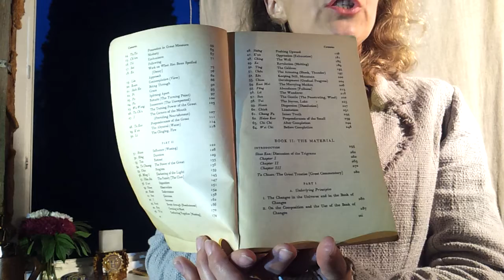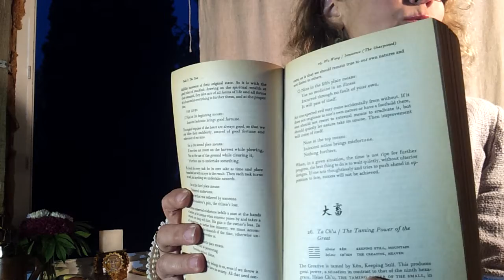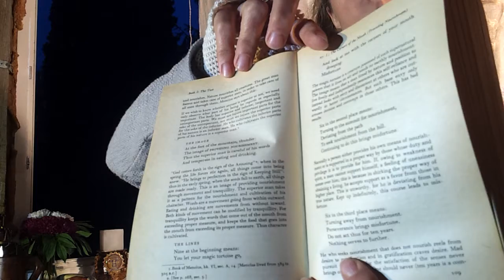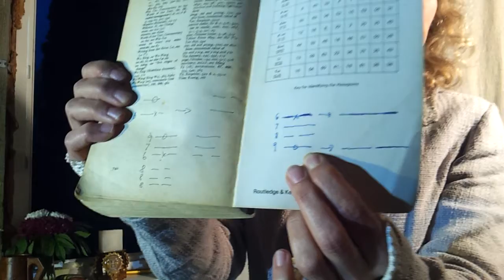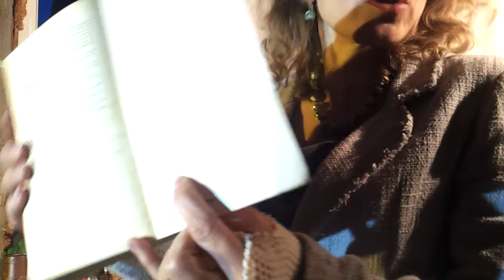CNWS/KCAB II. Заключение конф. крим. систем атомной войны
LaBie.lv
BSRRW.org